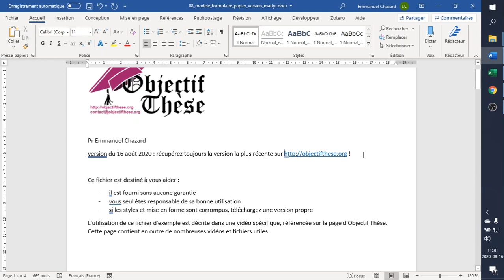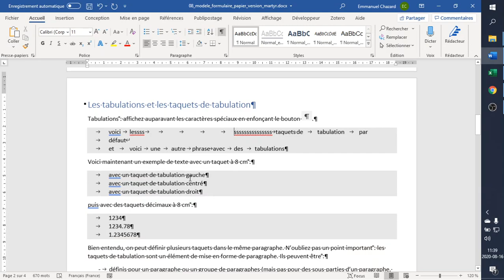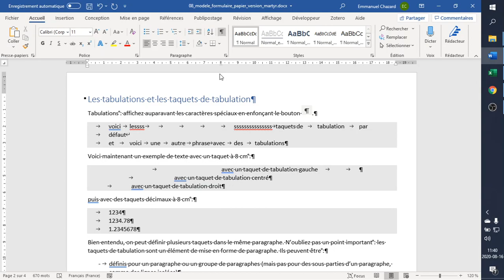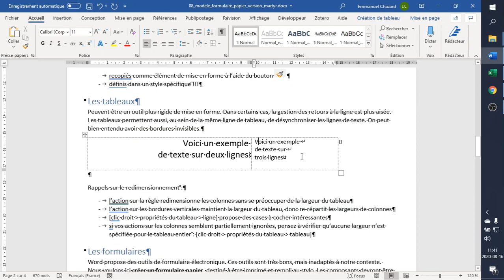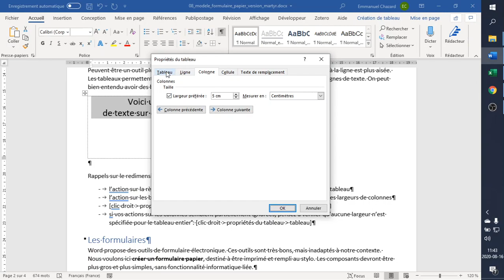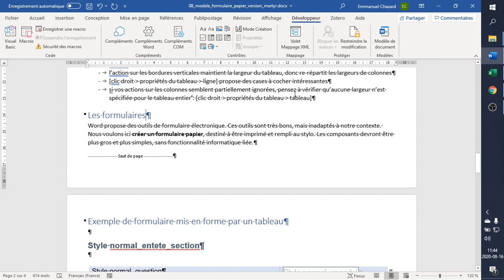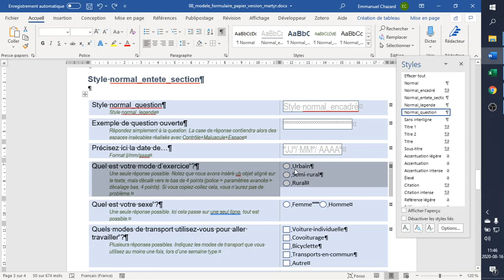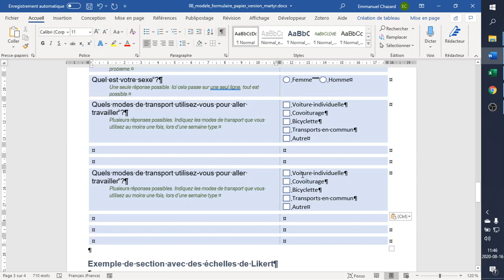Réaliser un formulaire papier avec Word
Cette vidéo fait la démonstration d'un fichier prêt à l'emploi, disponible objectifthese . Cette page contient de nombreuses ressources utiles pour préparer, rédiger et soutenir une thèse de Médecine.
Points abordés :
- présentation du fichier 0:08
- utilisation des tabulations sous Word 0:26
- utilisation des tableaux sous Word 3:26
- outils de formulaires de Word (inadaptés dans notre cas) 5:33
- modèle de document prêt à l'emploi (saisie libre, QCM à une ou plusieurs réponses possibles, échelle de Likert, etc.) 6:07